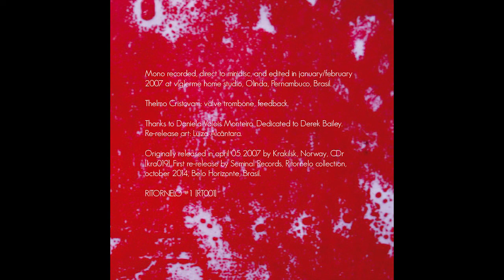Thelmo Cristovam - Trombone [full album, Seminal RIT001]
00:03 01
19:55 02
38:38 03

Released October 15, 2014 / Lançado em 15 de outubro de 2014.

Mono recorded, direct to minidisc, and edited in january/february 2007 at v(g)erme home studio, olinda, Pernambuco, Brasil.
Thelmo Cristovam: valve trombone, feedback.
Thanks to Daniela Valois Monteiro. Dedicated to Derek Bailey. Re-release art: Luiza Alcântara.

Originally released in april 05 2007 by Krakilsk, norway, CDr [kra019]. First re-release by Seminal Records, Ritornelo collection, october 2014, Belo Horizonte, Brasil.

Gravado mono diretamente em minidisc, editado entre janeiro e fevereiro de 2007 no estúdio caseiro v(g)erme, em Olinda, Pernambuco, Brasil.
Thelmo Cristovam: trombone com pistão e retroalimentação.
Agradecimentos a Daniela Valois Monteiro. Dedicado a Derek Bailey.
Arte do relançamento: Luiza Alcântara.

Lançado originalmente em 05 de abril de 2007, em CDr, pela Krakilsk [kra019], Noruega. Primeiro relançamento realizado pela Seminal Records, coleção Ritornelo, outubro de 2014, Belo Horizonte, Brasil

Seminal Records Ritornelo #001